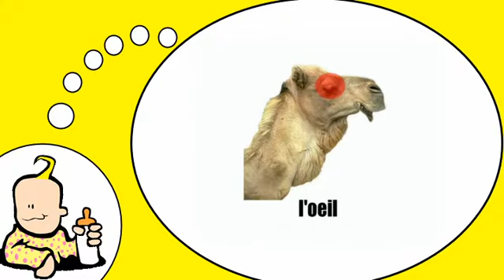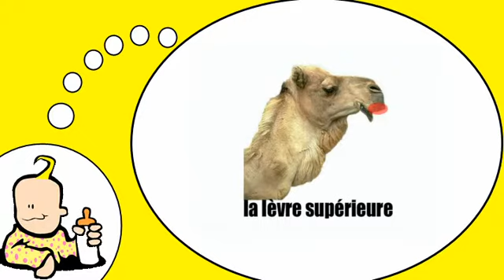J'apprends à lire # Thème = Le chameau